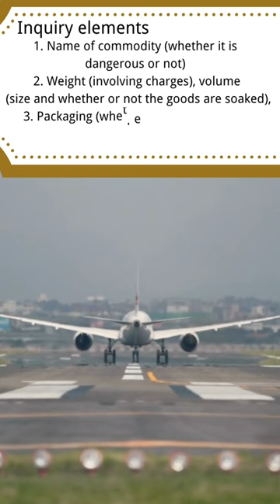You must know these things about international air transportation.